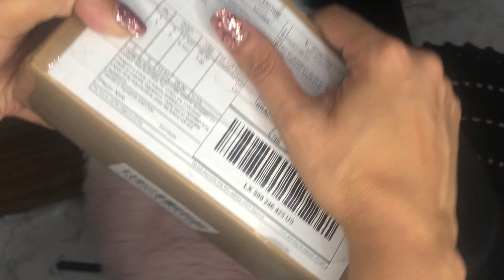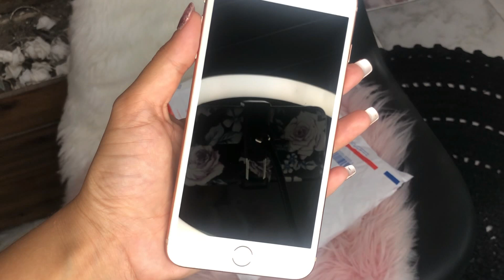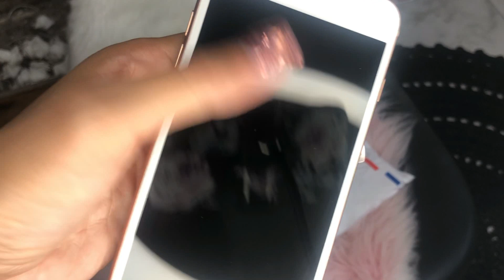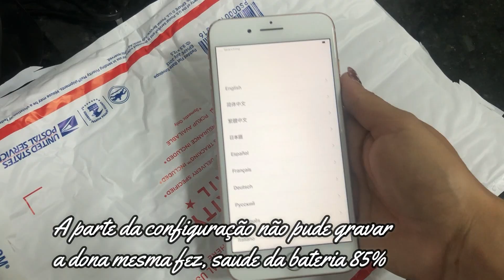Iphone 8 plus importei do Ebay sem Taxas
Pessoal eu me confundi ao digitar a saúde da bateria  o correto é 95% o meu do outro vídeo que era menos

Lembrando que faço minhas compras no Aliexress e Ebay através desse redirecionador porque dessa forma eu recebo uma porcentagem de volta não é legal!

Recebe dinheiro de volta fazendo compras

Link do Meliuz ( receba dinheiro de volta nas compras)

A redirecionadora que envia para o Brasil WeGet2U

Link do iPhone 8 Plus

Loja Que comprei

Comprei no eBay

Loja mais recente que comprei em 2021
Loja supplytronics

Site eBay

Outros modelos desse vendedor

iPhone 11 pro max 512 Gb  (o mais recente que Comprei )

iPhone XS

2 vendedor que já comprei

Caixa selada

Se preferir comprar no Brasil aqui tem todos os modelos com menores valores da internet

proximos!!!